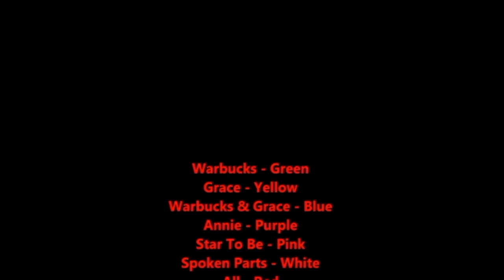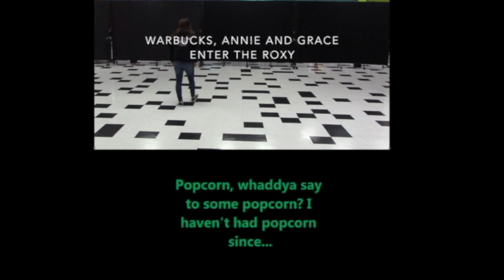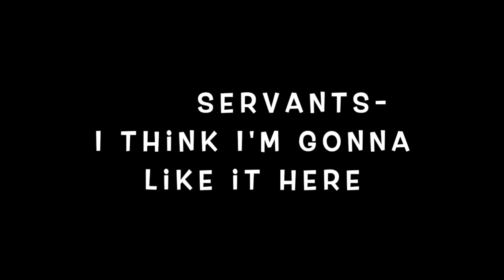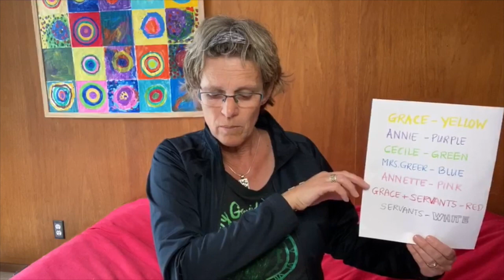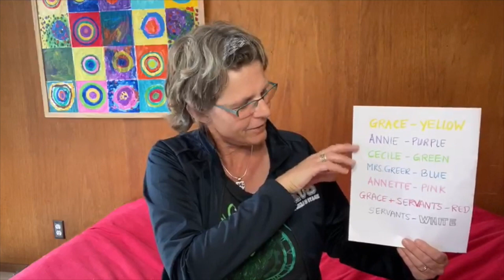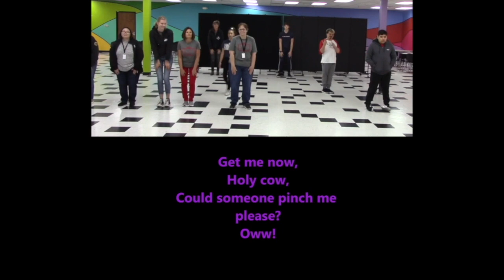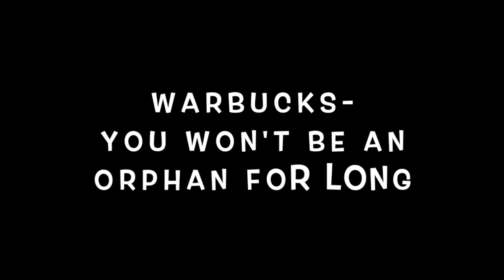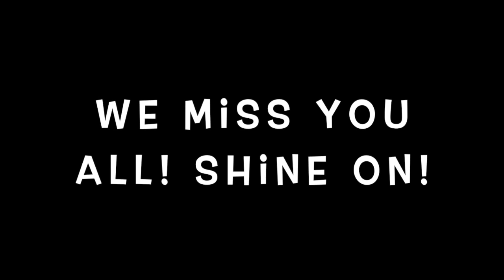5/16/20 Virtual Rehearsal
Weekly Virtual Rehearsal